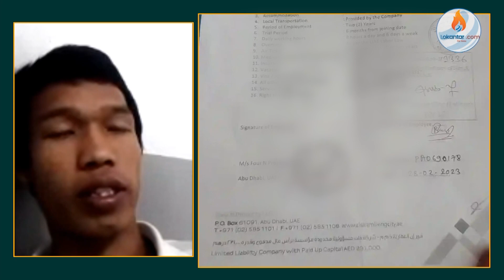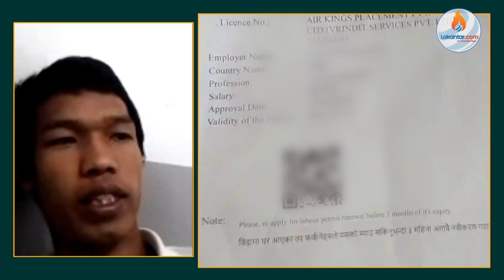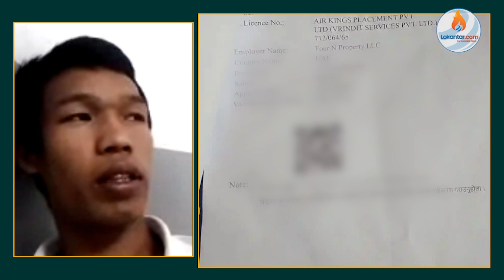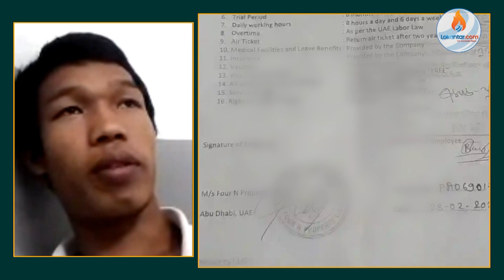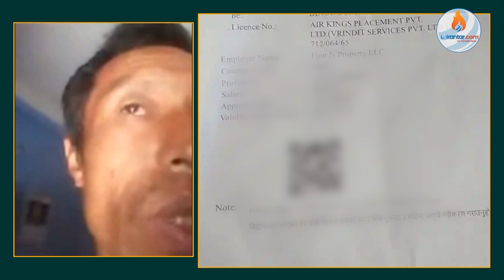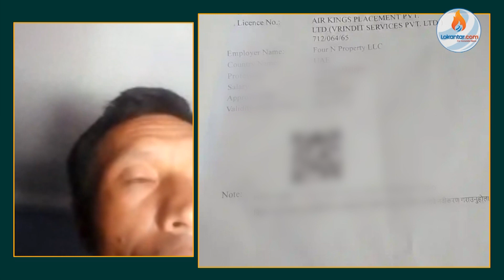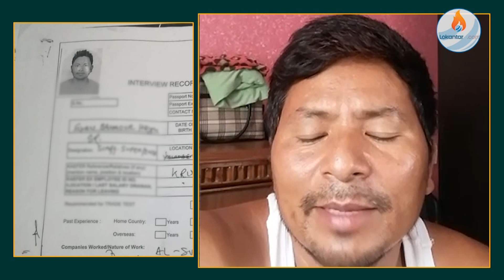दुबाईको अ'स्पतालबाट एक नेपालीको चि'त्कारः‘जसरी हुन्छ मलाई नेपाल फर्कादेउ’ || Baideshik Rojgari EP1